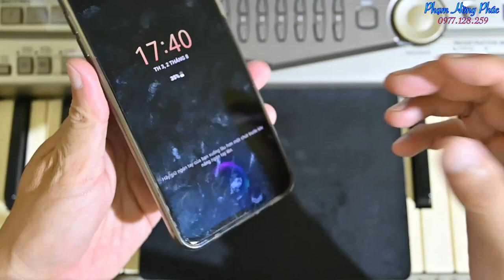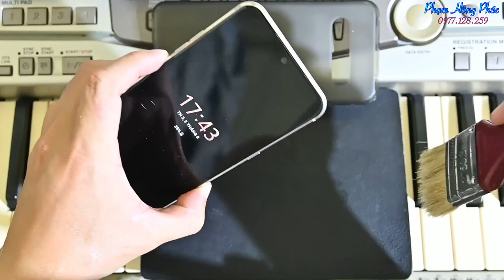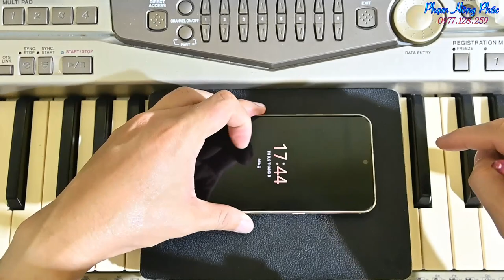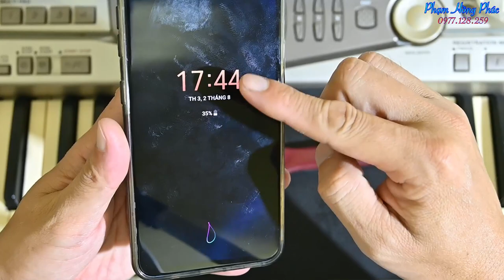Ốp lưng điện thoại có bảo vệ được toàn diện không ?